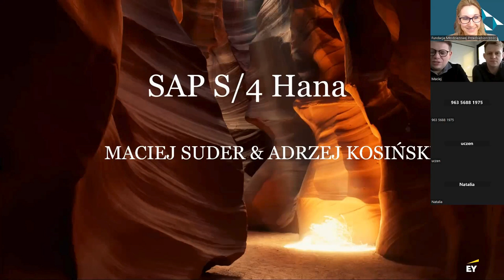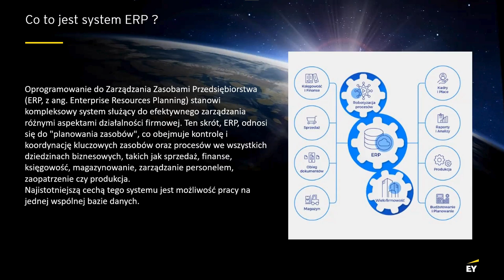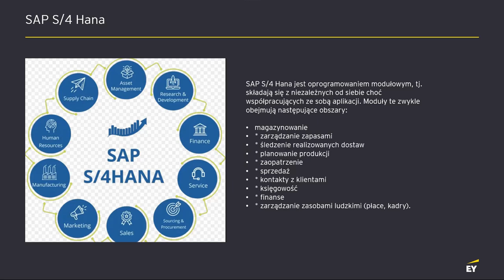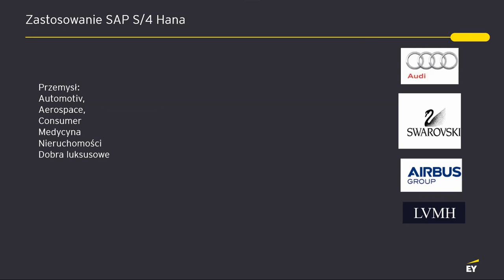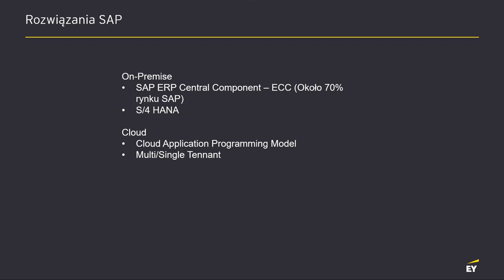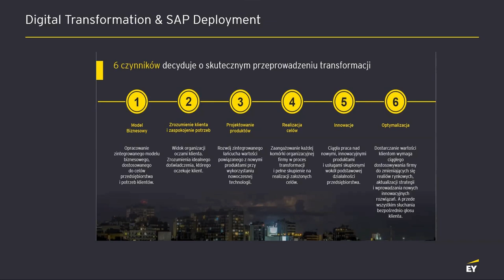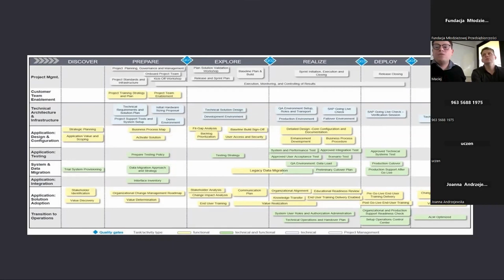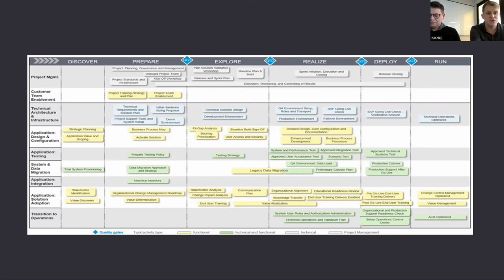Webinar "Konsultant SAP - dlaczego warto nim zostać?"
Nagranie webinaru dla uczestników programu "Moje finanse" z dnia 13 marca 2024 roku.